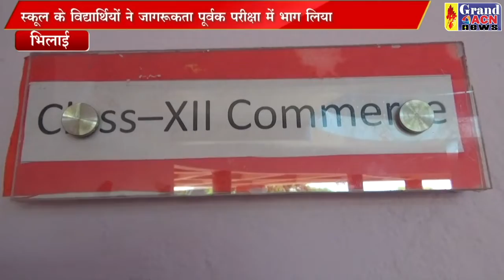ब्रेन आफ सिटी हेरीटेज Shaheen Khan